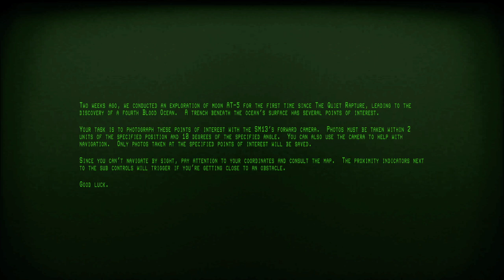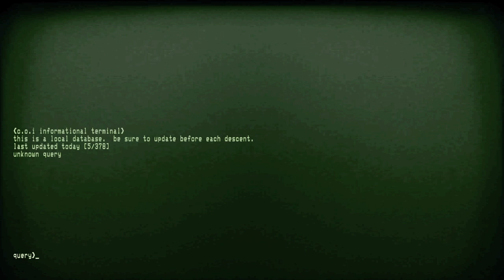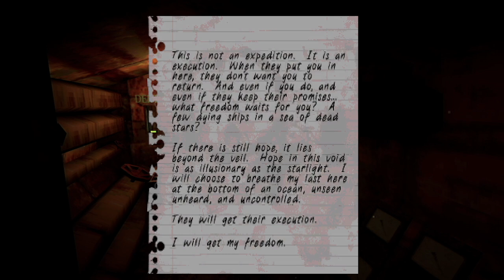IRONLUNG - Space Horror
A short horror game where you pilot a tiny submarine through an ocean of blood on an alien moon